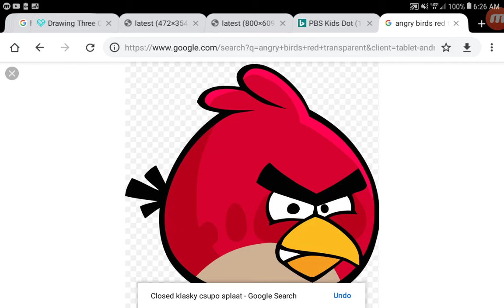Princess Starbucks Brings Tropic Thunder Gets Grounded